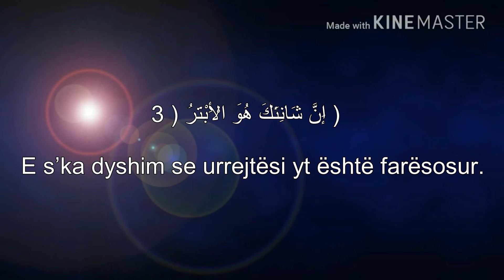Suretu El Kevther-me perkthim Shqip edhe ne Arabisht